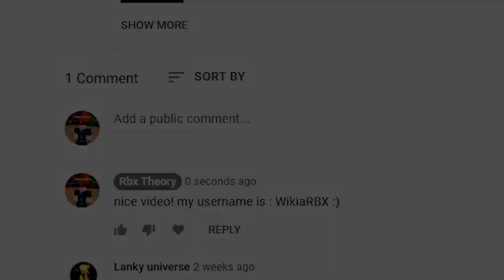*NEW* ALL MONEY CODES FOR DA HOOD IN NOVEMBER 2022! ROBLOX DA HOOD CODES!